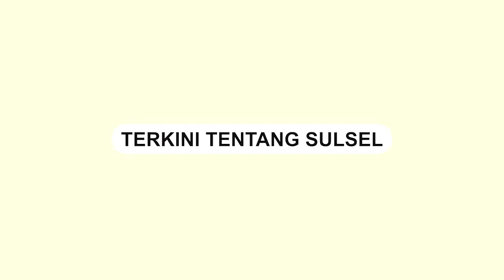Kecelakaan Tunggal terjadi di Jalan Gunung Hasan Sorowako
Sebuah kecelakaan tunggal terjadi di Jalan Gunung Hasan, Sorowako, Luwu Timur.

Kecelakaan ini terjadi pada Senin (25/12/2023).

Beruntung tidak ada korban jiwa dalam insiden ini.

Kendaraan berwarna merah tersebut mengalami kerusakan cukup parah.

Video ini dibagikan di akun Instagram @anaklutim.
Video terkini dan terbaru..